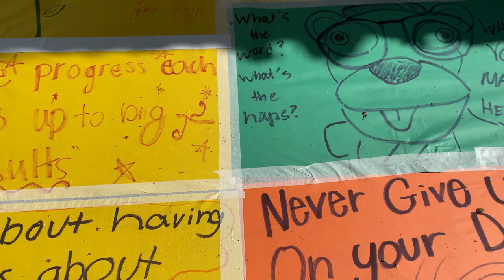2023 ECHS CASC Recap Video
The video captures highlights from the 7th Annual College Application Success Campaign Event celebrating the Class of 2024 on November 16, 2023.